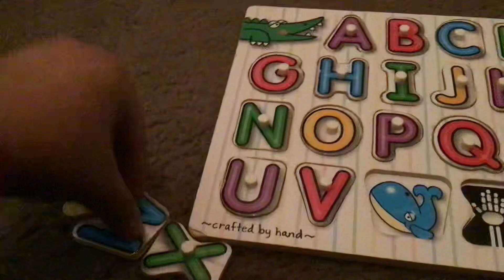November 23, 2022